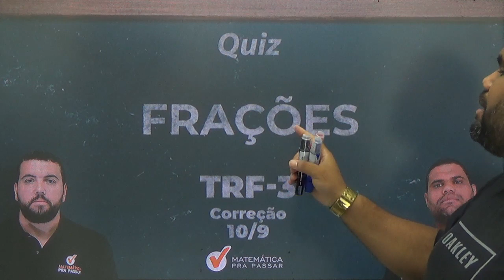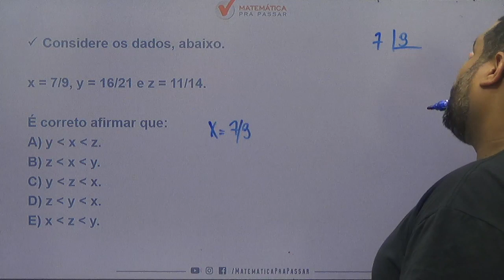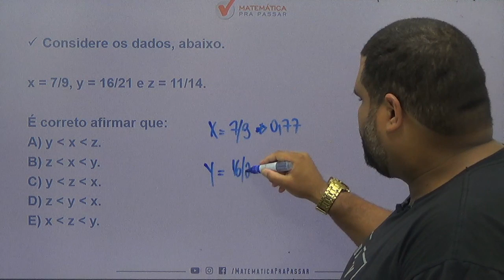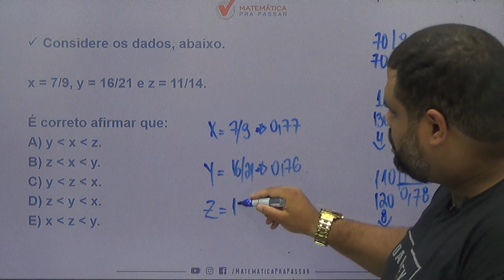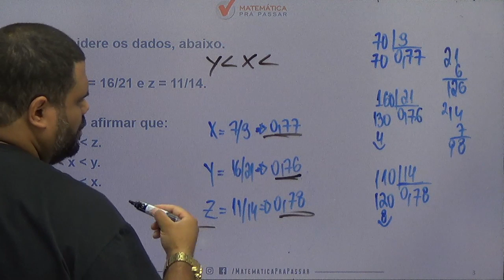QUIZ PARA APRENDER FRAÇÕES PARA O TRF 3. [2019]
Nosso professor, MARCÃO, de forma rápida e simples te ensina FRAÇÕES  para você detonar no Raciocínio Lógico Matemático nessa prova TRF3  e transformar a história da sua vida.